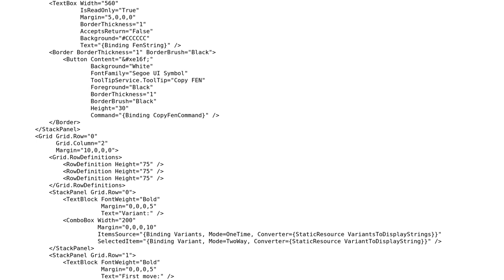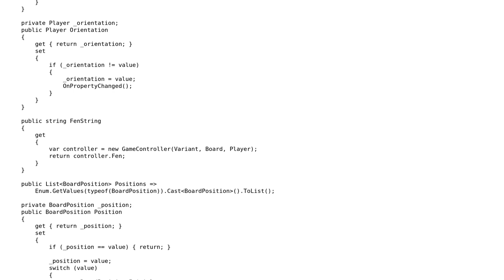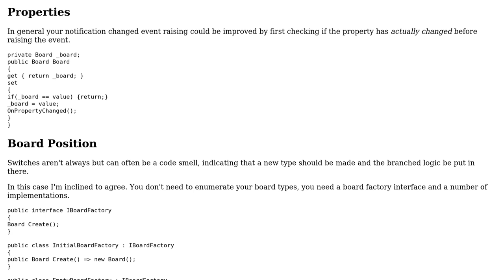Checkers Board Editor